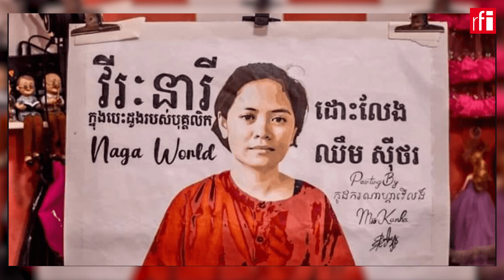កញ្ញា ឈឹម ស៊ីថរ ទទួលបានពានរង្វាន់ Per Anger Prize ២០២៤ ពីរដ្ឋាភិបាលស៊ុយអែត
កញ្ញាឈឹម ស៊ីថរ ប្រធានសហជីពនៃក្រុមហ៊ុនណាហ្គាវើលដ៍ត្រូវបានរដ្ឋាភិបាលប្រទេសស៊ុយអែតផ្តល់ពានរង្វាន់​ Per Anger Prize 2024 ដែលជាពានសម្រាប់អ្នកធ្វើការតស៊ូផ្នែកសិទ្ធិមនុស្ស និងលទ្ធិប្រជាធិបតេយ្យ។ ការផ្តល់ពានរង្វាន់ឱ្យកញ្ញាឈឹម ស៊ីថរពេល​នេះធ្វើឡើង​ បន្ទាប់ពីសហគមន៍អន្តរជាតិមើលឃើញថា កញ្ញាឈឹម ស៊ីថរបានចូលរួមតស៊ូដ៏ស្វិតស្វាញលើការងារលើកកម្ពស់លទ្ធិប្រជាធិបតេយ្យ និងការគោរពសិទ្ធិមនុស្សនៅកម្ពុជា រួមនឹងការស៊ូទ្រាំពីការយាយី និងគំរាមកំហែងរបស់អាជ្ញាធរកម្ពុជាជាច្រើនឆ្នាំ។